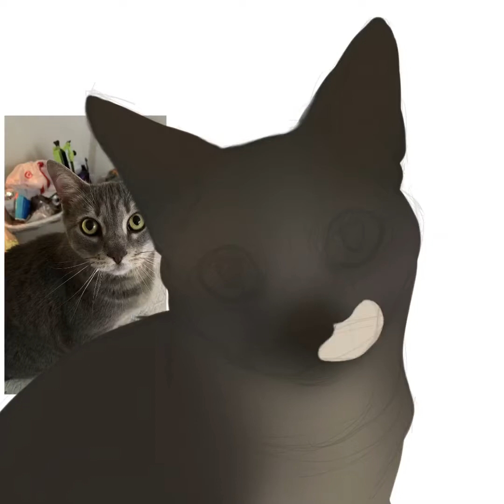Speedpaint - Mylo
Pet portrait for AWA